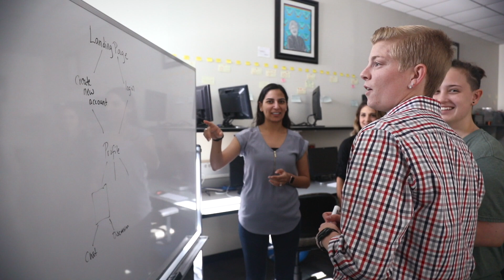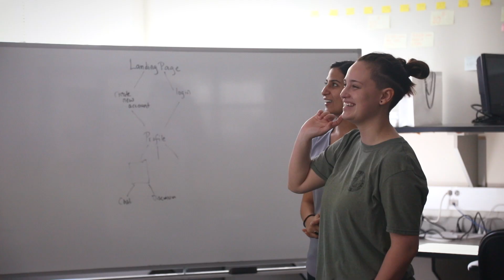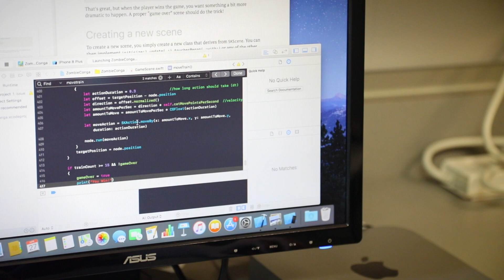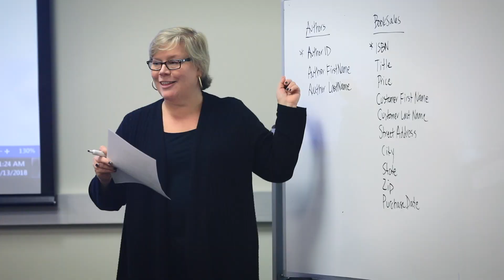Computer Science Program at Meredith College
Meredith’s computer science program prepares graduates to succeed in the computer science field, one of the fastest growing industries in the country. Students work in a uniquely collaborative environment, have access to a variety of resources, and combine the technical knowledge they learn in the classroom with the liberal arts skills that employers seek in new hires. Through a required internship, students are provided with hands-on experience in the field and build relationships with experts who have connections in the industry. Meredith computer science graduates are prepared to be successful and have the support of expert faculty and a strong alumnae network. The program offers both a Bachelor of Science and Bachelor of Arts degree.